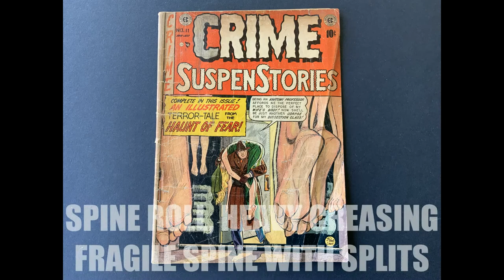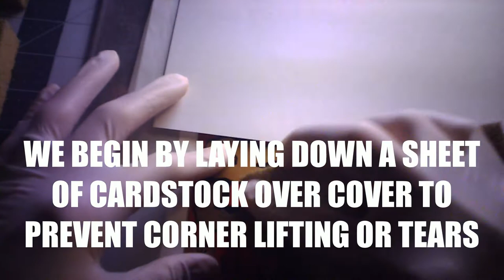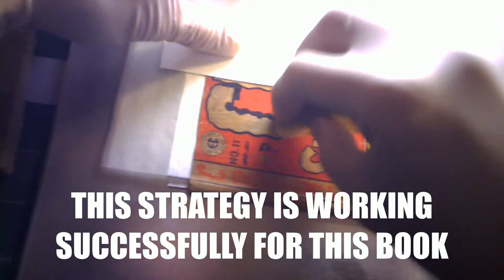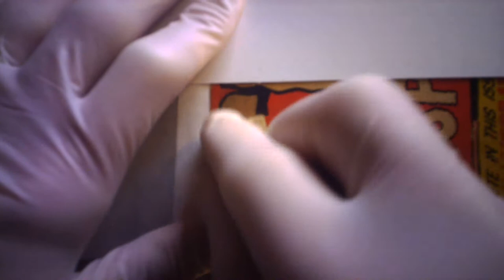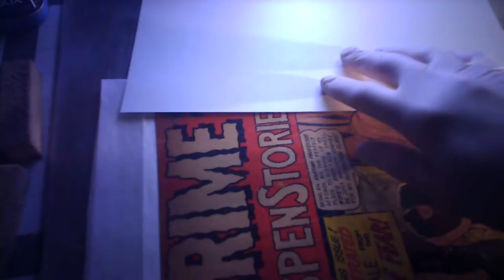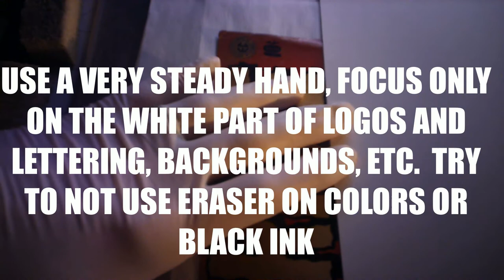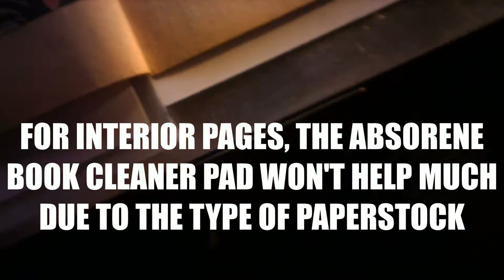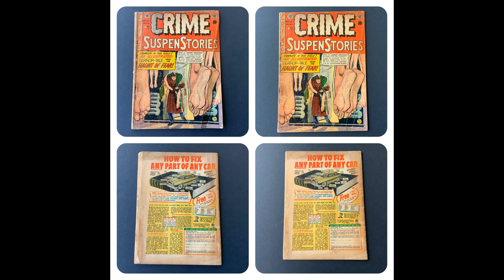S2 E4 Cleaning Pencil Writing from Comic Books by KaptainMyke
S2 E4 Cleaning Pencil Writing from Comic Books - This episode features 1952 EC Comics CRIME SUSPENSTORIES 11 GD- first printing.  This episode focuses on dry cleaning using Absorene Book Cleaner Pads and White polymer pencil eraser caps.  You too, can have the same results with your comic book dry cleaning using these simple tricks and tips in this video.